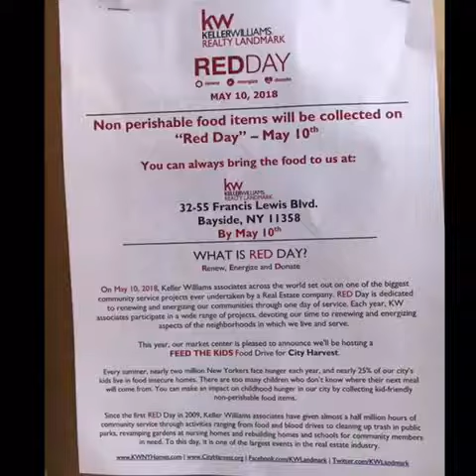Thank you for your support for Red Day 2018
This year’s Red Day efforts, we collected canned foods for City Harvest.